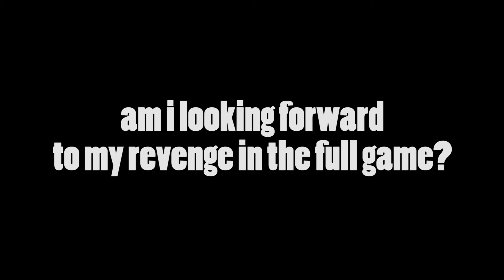ITS OVER! MALZENO DEMO QUEST CLEARED!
I damn near fell outta my chair as i saw the camera pan out for the "objective complete!" notification